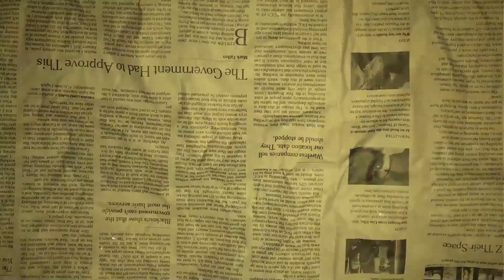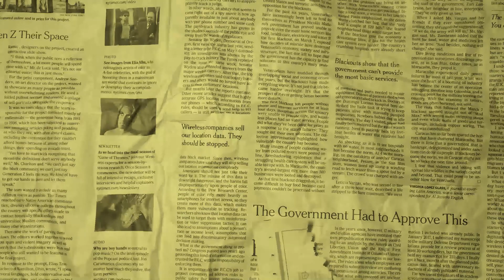Pemeriksaan Kesehatan Domba dari Dinas Ketahanan Pangan dan Peternakan Jawa Barat✨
Setelah kemarin domba qurban Young Farmer Farm diperiksa oleh dokter hewan Tresna dari Keswan Cileunyi, kali ini Young Farmer Farm juga kedatangan dokter hewan dari Dinas Ketahanan Pangan dan Peternakan Jawa Barat untuk melakukan pemeriksaan terhadap domba domba qurban di Young Farmer Farm✨

Ketika diperiksa oleh dokter hewan dari DKPP juga, Alhamdulillah domba domba qurban di Young Farmer Farm dinyatakan sehat dan layak untuk diqurbankan🥰

Masih ragu order domba qurban di Young Farmer Farm? Gak lagi dong karna sudah terbukti kesehatan dan kelayakannya 🤩✨